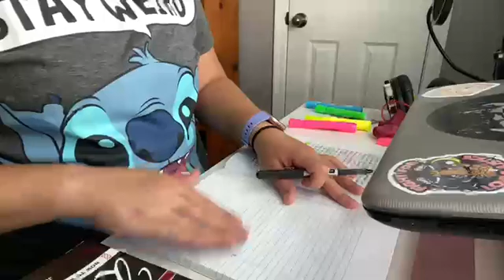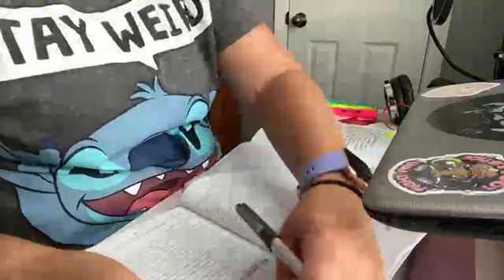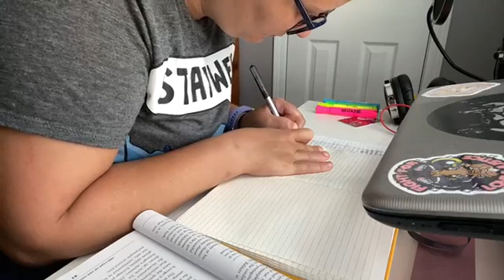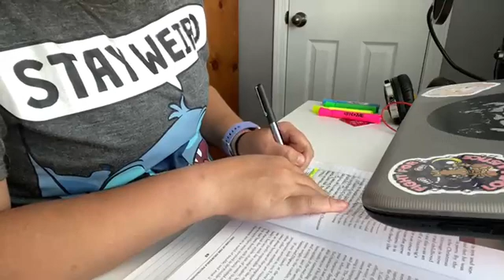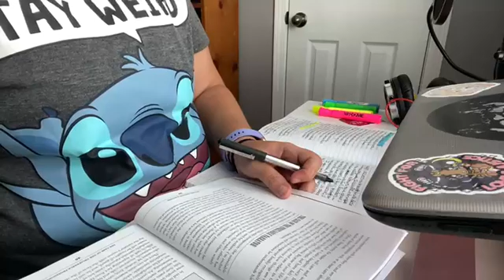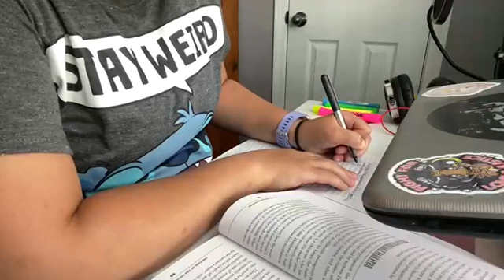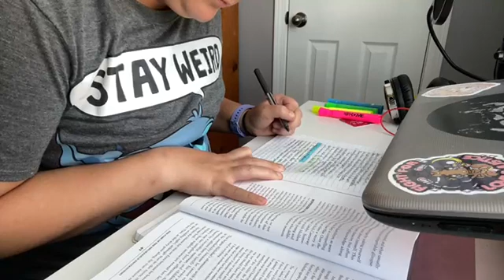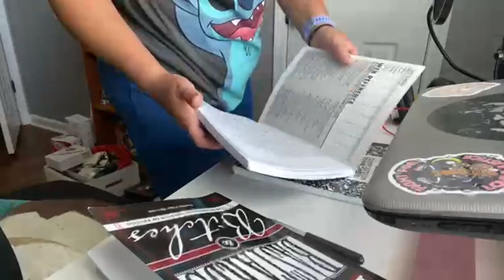Studying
20-minute study sprints!!